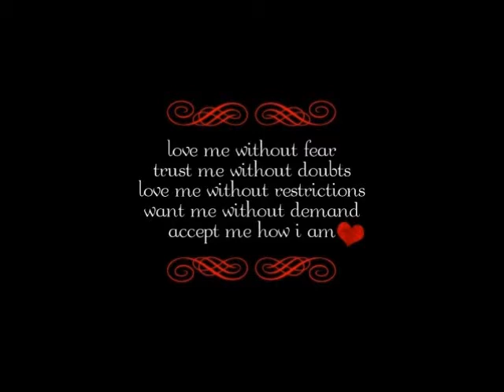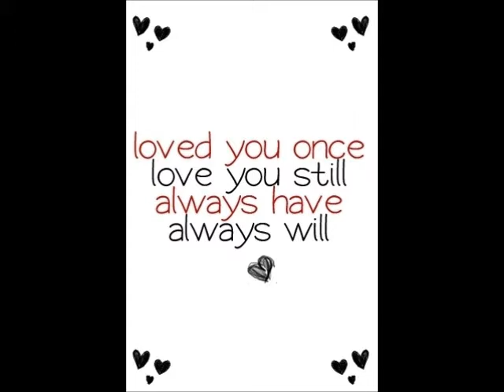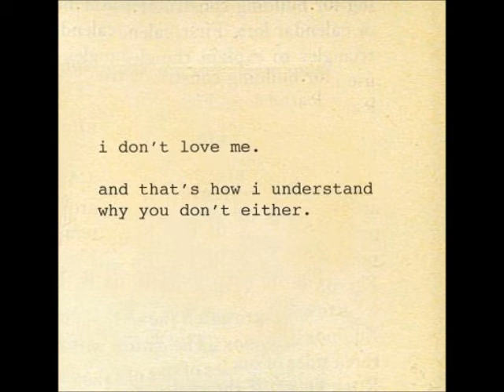P.S. I Love You |19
Last one for the night, I'm incredibly tired. The rest will be posted this week!

{Joe}

It's been a whole year.
And 9 months.
Camilla and I's relationship is growing stronger. It seems like it can last for decades. Our mom's are proud of us. They talk. I know it.
They want us to get married.
And we just might.
I woke up early today, at about 5 am. No one else was up.
I decided to go on a drive by myself.
I quietly snuck out of the house and I got in the car. I started the engine, and started driving around slowly. I turned on the radio.
"Somewhere we went wrong.
Our love is like a song.
But you won't sing along.
You've forgotten..
About..
Us.

Don't forget."
 The voice sang.
The song ended. "That was Don't Forget by Demi Lovato. And now here with us is Demi Lovato herself." A male voice said. I froze, and pulled the car to the side of the road. I turned up the volume.
"Hello Demi Lovato." The guy said.
"Hi!" Her voice. I haven't heard that voice in a whole year, and 9 months.
"I'm.. Good." She paused. She never pauses. Something wrong.
"Let's talk about some of your songs. Is there any main guy that you wrote them about?"
" Well.. Uh.. Yea.." My mouth drops. WHO? That punk.
"And who is this guy?"
She giggled. "My best friend." I felt my heart sink. I'm such a bad guy.
"Are you two dating?"
"NO WAY. "
"I see.. Do you want to date him?" The guy chuckles.
There was a moment of silence.
"FUCKING SAY SOMETHING!" I scream at the radio, no matter how useless it may be.
"Well.. I don't..can't.. He's.. It's.. Complicated." She finally says. I can hear the hurt in her voice.
"So you want to, 'Walk Behind Enemy Lines'?" He laughs.
She giggles. "And I can't 'Stop The World' and he won't 'Catch Me'. I also 'Got Dynamite' and he won't, 'Remember December.' All of those songs are about him." She giggles.
M-Me?
"Which one would really hit him hard if he saw you live?" He asks.
"Remember December." She states.
"Here is Demi Lovato's single, Remember December."
It started to play. In December.. Her birthday... Oh. My. God.
I felt tears roll down my cheeks.
"Demi.." I say quietly.
I start to let out loud sobs in my lonely car.
I put my head in my hands.
I miss you.
{End}

Please, please comment! I'm curious as to what you still think of it! In my opinion, it sucks. Pahahahah.